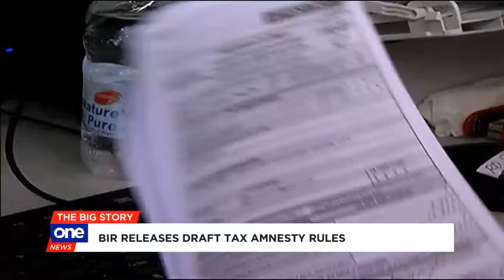BIR releases draft tax amnesty rules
The Bureau of Internal Revenue has released the draft rules on processing tax amnesty applications.